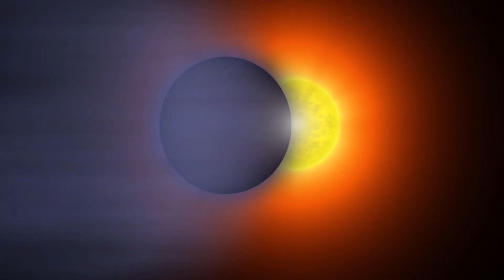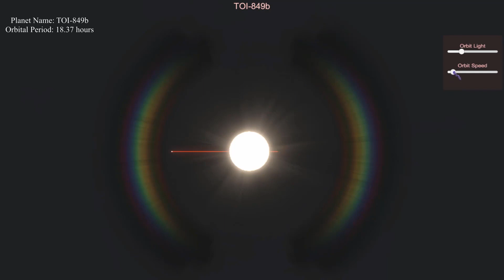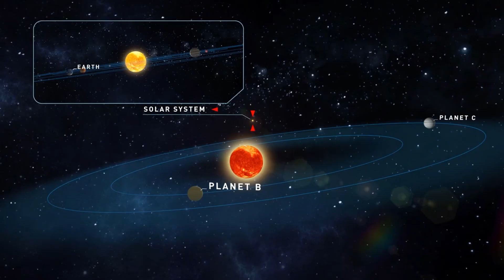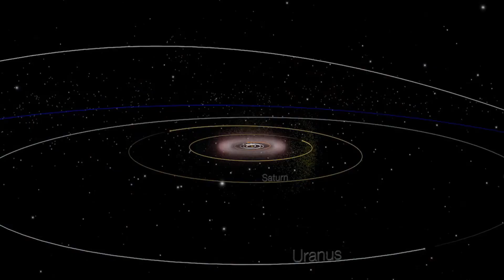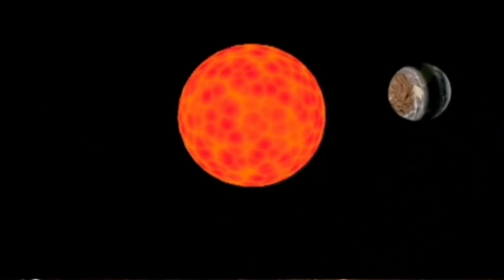Most HORRIFYING Planets Ever Discovered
Did you know that it is estimated that the Milky Way alone may be home to more than a trillion Exoplanets? It’s no wonder that some of them have crazy properties that seem right out of a sci-fi movie.
This is why today we will be talking about some of the craziest planets that scientists have come across on their quest to map out the known universe. Some of these planets are thought to have a massively distorted sense of time as one year over there could be as much as 900,000 years on Earth!

Welcome to Space Insider! In this channel, we will explore some crazy planets, mars, the milky way, stars, galaxies, and other celestial bodies. We'll also take a look at space tourism and space flight, including Elon Musk's SpaceX, Jeff Bezos's Blue Origin, and Richard Branson's Virgin Galactic.